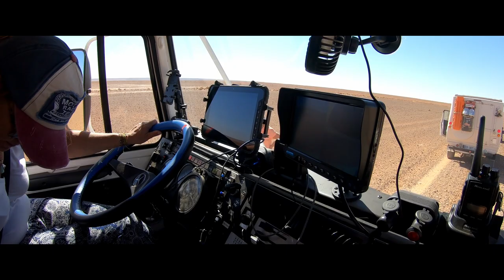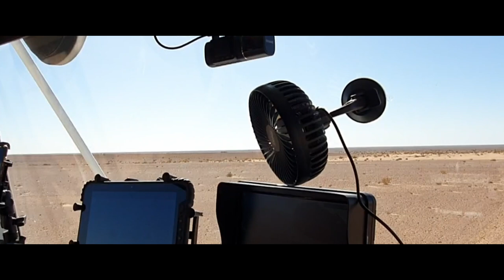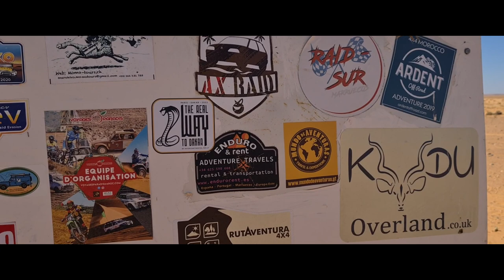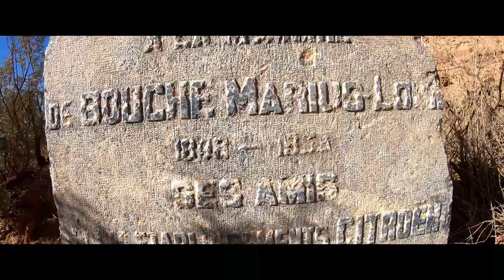S02E06 MAROC 2022 ON COMMENCE LE SABLE - PISTE CITROEN camion d'expedition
Aujourd’hui, nous relions Boudnib à Erfoud par la piste Citroën.
Virginie va continuer sa leçon de conduite du camion, et nous allons alterner piste roulante et dunettes de sable.
On va connaitre le 1er plantage,….mais on a un Unimog !

𝑵𝒐𝒕𝒓𝒆 𝒎𝒂𝒕é𝒓𝒊𝒆𝒍 :
📽️ GoPro HERO 7 black et bientôt GoPro Hero 11 black
📱 Samsung S10 et Samsung S20
🚁 Drone : DJ Mavic 2 Pro
📽️ Dashcam : TOGUARD Camera Dual Dash 1080P+1080P
📽️ Caméras extérieures : CAMSLEAD 4 caméra de recul 1080p